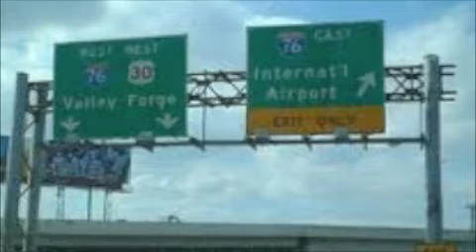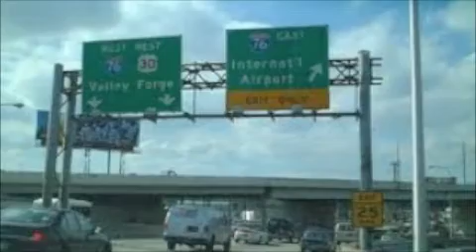TSOP-MFSB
MFSB philly hit. soul train theme.